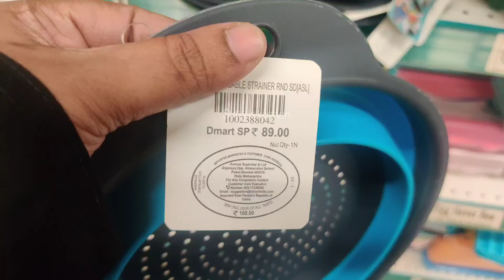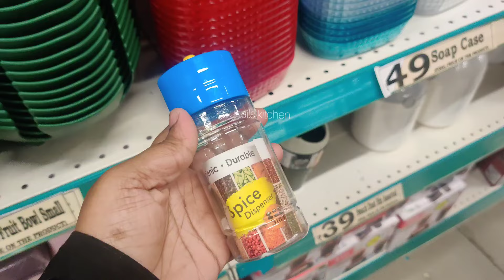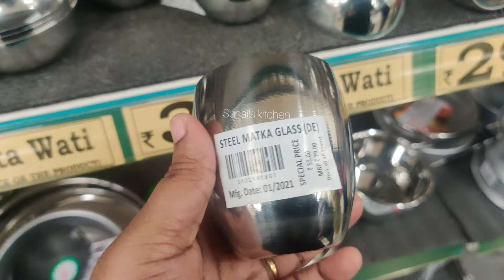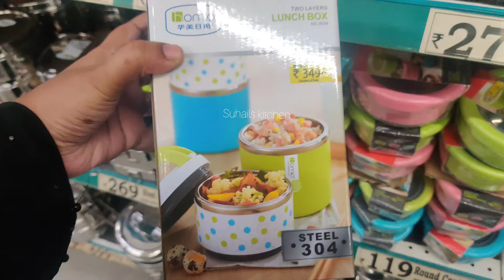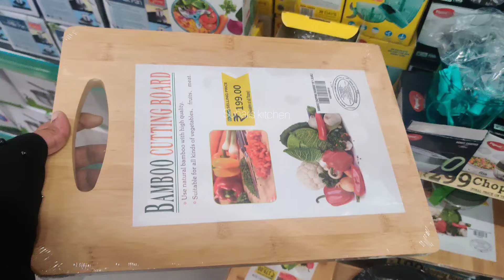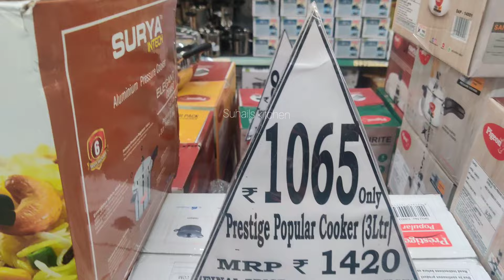Dmart Freedom sale Dmaet latest stainless steel product collection DMART kitchen products collection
Dmart Latest Glassware / Dmart New collections / Dmart New Arrivals / Dmart Unique and cheap rate kitchen products / Dmart Stainless / Dmart Grocery /Dmart Plastic Products / Dmart Home products / Dmart Kitchen items / Dmart Cheap rate Grocery
Dmart
dmart
Dmart latest tour
Dmart organisers
Dmart kitchen products
Dmart haul
dmart tour
dmart stationary
dmart glass
dmart clothing
dmart cheap offers
best offers
kitchen organization
cheap kitchen products
cheap organisers
Reliance Smart
latest haul
dmart ceramic
Super 99
Market 99
Reliance fresh
Latest offers
Super markets
latest kitchen
space saving containers
storage baskets
kitchen gadgets
shopping vlog
Kitchen gadgets
kitchen storage containers
baskets
crockery
online shopping
flipkart
alibaba
Amazon latest kitchen
unique kitchen-ware
home centre
home center